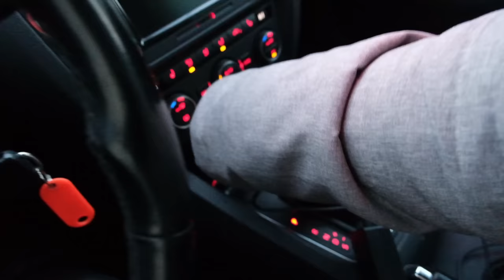Papildoma kelionės įranga